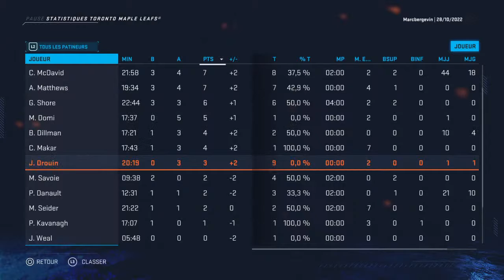Nhl playoff team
i dont make vidéo for 15and younger## hockey is my life